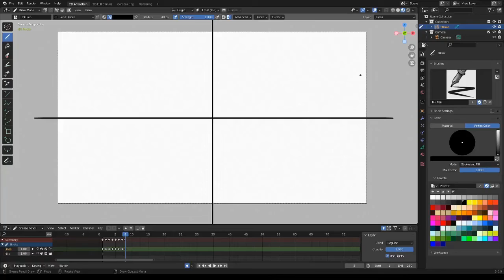[Blender 3.0] Gesture Drawing 125 - Timelapse [Grease Pencil]